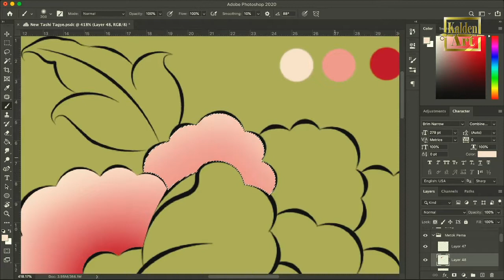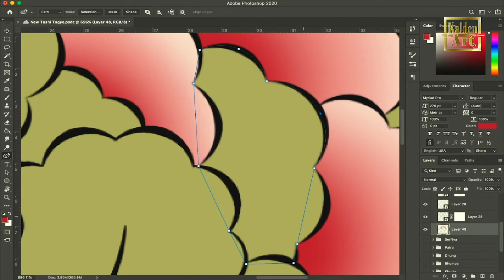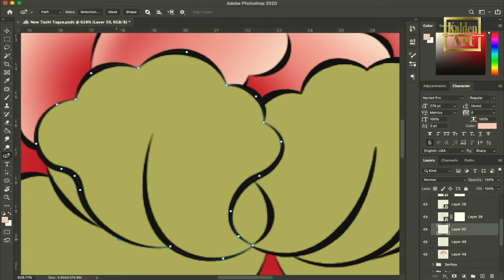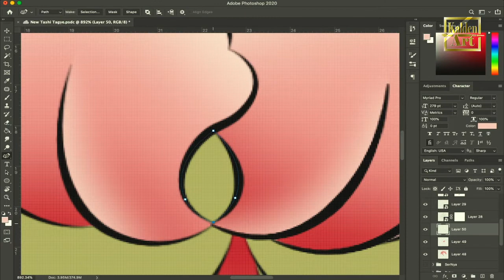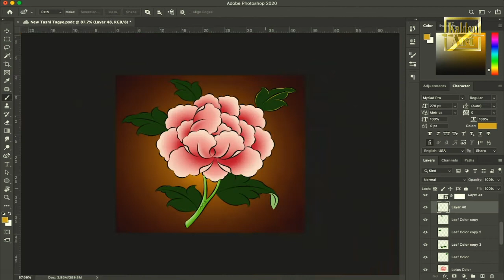Colouring in Photoshop with Traditional Tibetan Thanka Style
Your creativity may have limitations but Photsoshop doesn't. I will be showing you how to color in Photoshop with traditional Tibetan thanka style.